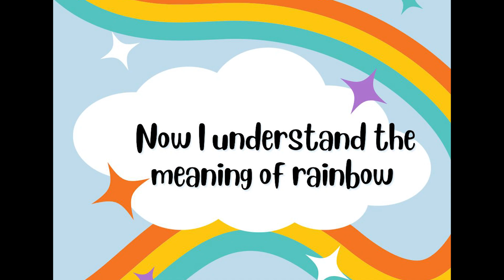RAINBOW - WHAT DOES IT MEAN?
More than every other month in the year, you must have seen the rainbow almost everywhere this month. What does it really mean? In this video, Akinyimikar decided to "come out" and talk about it.